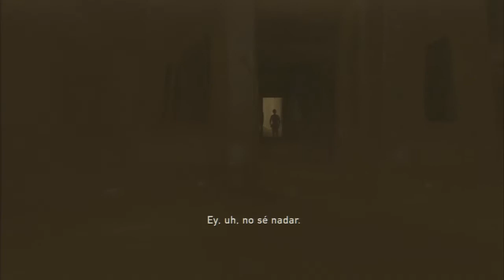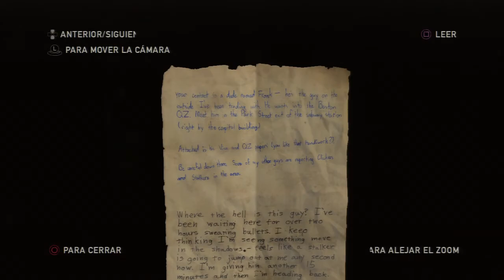The Last of Us Parte 017 Español Latino PS3 Gameplay Comentado